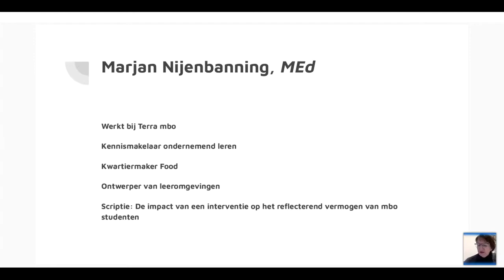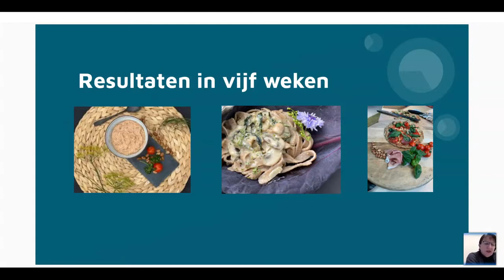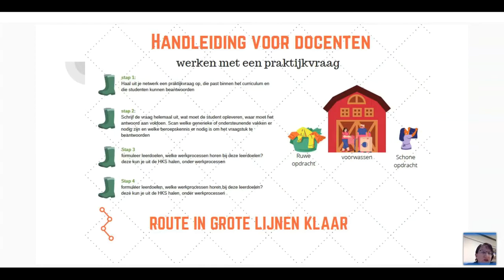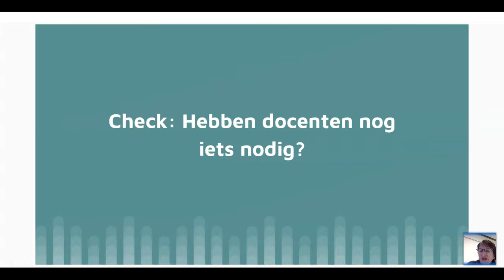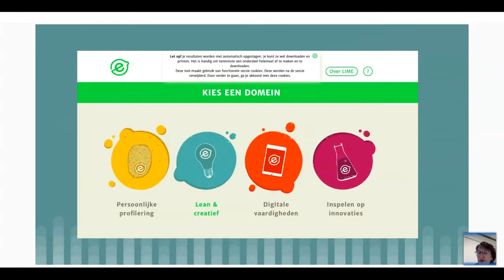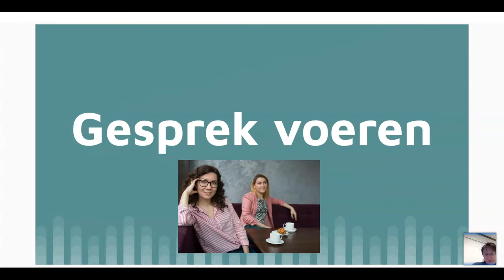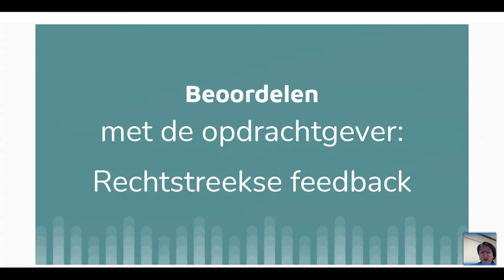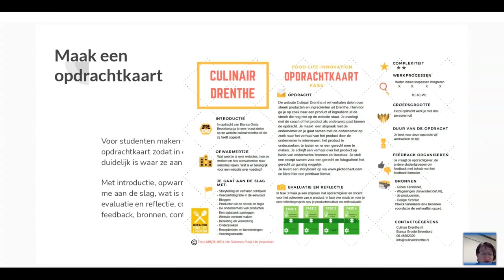Marian Nijenbanning Pot - De opdrachtenfabriek van Terra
Marian Nijenbanning Pot, docent bij Terra, vertelt over de Opdrachtenfabriek. Ter gelegenheid van het online event Food for Teachers op 24 november 2020 van het praktijkcluster Food van CIV Groen. Meer weten